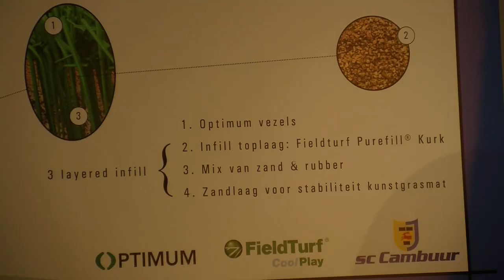CambuurTV Update: Kunstgras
CambuurTV update met als onderwerp aanleg kunstgrasmat.